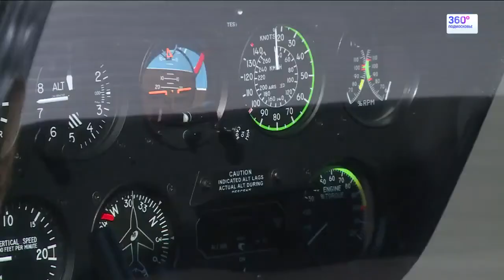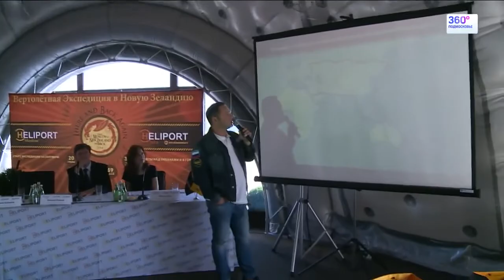Сюжет канала 360 TV о старте экспедиции в Новую Зеландию